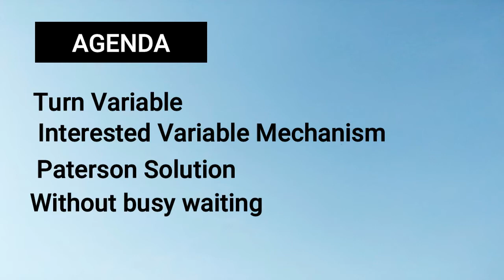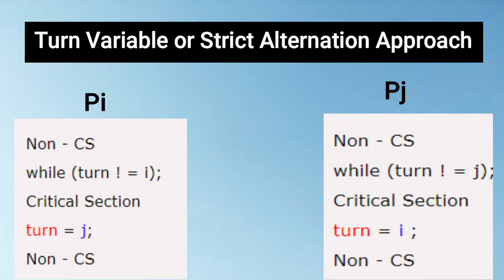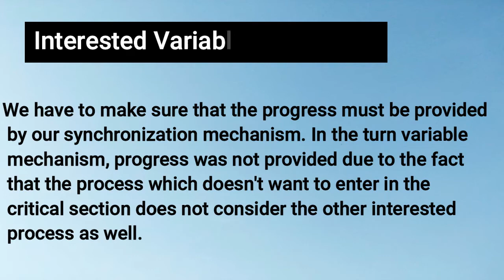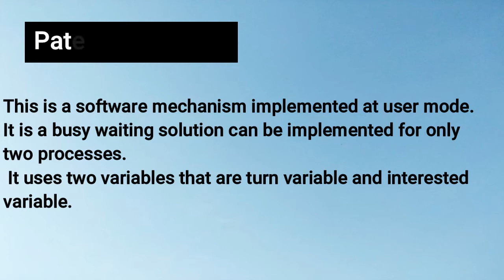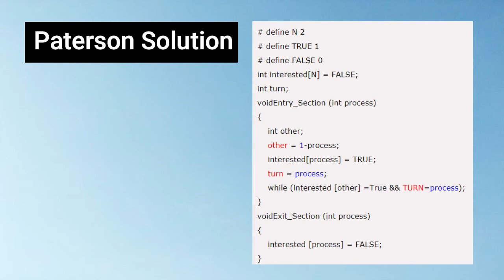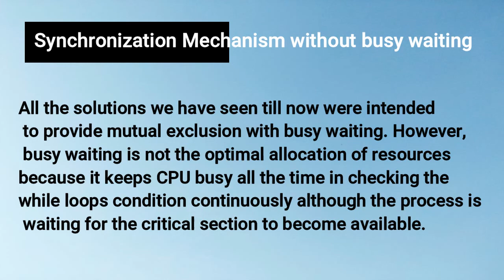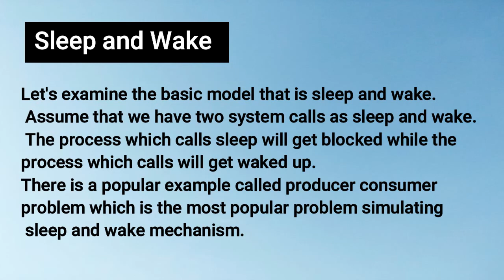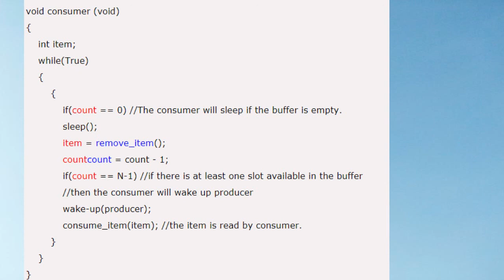Synchronization in telugu part-2